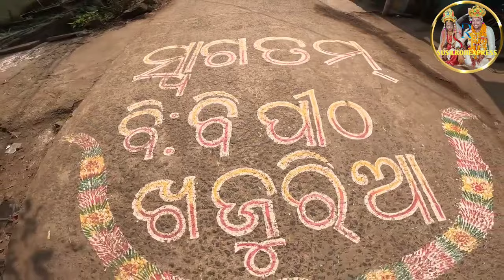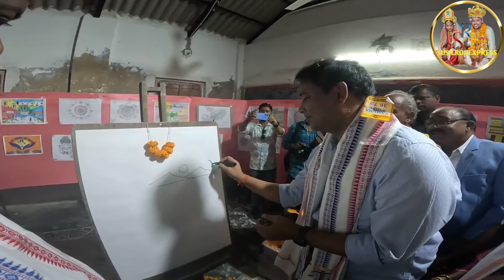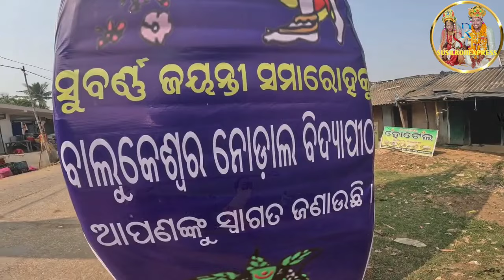ବାଲୁଙ୍କେଶ୍ୱର ବିଦ୍ୟାପୀଠ ସୁବର୍ଣ୍ଣ ଉତ୍ସବ, ଖଜୁରିଆ | Golden Jubilee Celebration || Balunkeswar bidyapitha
ଆପଣମାନଙ୍କ ଆଶ୍ରିବାଦ ଅପକ୍ଷା ରେ ମୁ, ଆପଣଙ୍କ ଭଲ ପାଇବା ଲୋଡ଼ା

Khajuria golden jubilee celibration

Khajuria
Balunkeswar bidya pitha
odiavlog
couple
susilrojiexpress
goldenjubilee
goldenjubileecelebration
brahmagiri
puri

Track: Cartoon - On & On (feat. Daniel Levi) [NCS
Release]

SUSILROJIEXPRESS- FROM, BRAHMAGIRI PURI,ODISHA.